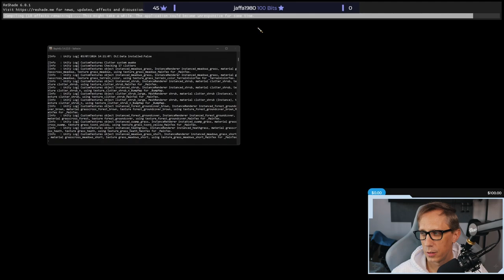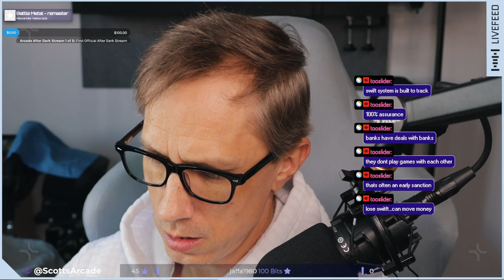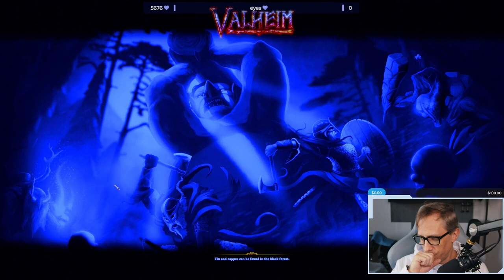Valheim: Bonemass Blues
Well, our intrepid travellers needed to farm some materials up, kill some mobs and then set sail for distant shores to draw out Bonemass and end his reign of terror. The fight did not go well. It was protracted and my partner went down to the poison.

Slain in battle, you have been carried to the tenth world. Here, in Valheim, you must conquer the realm and slay the monsters which Odin banished here long ago. Explore deep forest and freezing mountains, and build new settlements on the other side of vast seas  – and gain the Allfather’s favour to become worthy of Valhalla!

*Note: This is a Twitch VOD from a live broadcast on March 7th/2024*

CHAPTERS
0:00        Intro